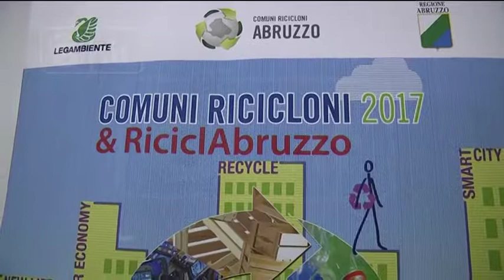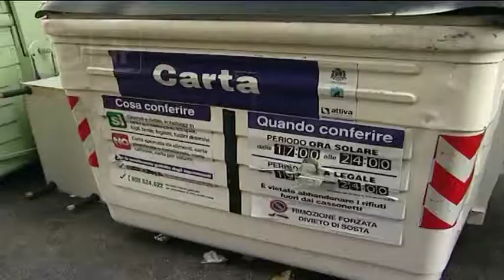Abruzzo - Rifiuti da Roma, monito alla capitale